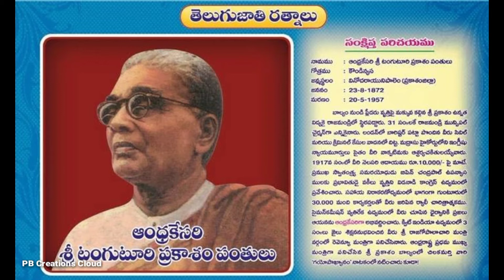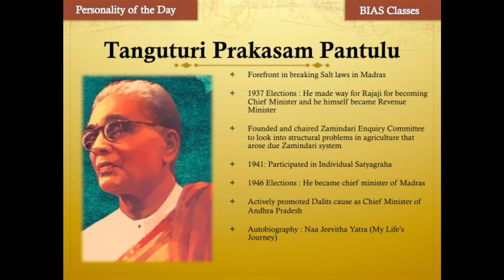Who is the First CM of Andra State | Andrakesari Tanguturi Prakasam Panthulu Garu in telugu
Who is the First CM of Andra State |
Andrakesari Tanguturi Prakasam Panthulu Garu in telugu |
Prakasam Panthulu Garu in telugu|
prakasam Garu in telugu|
Andrakesari in telugu|
Prakasam district in telugu